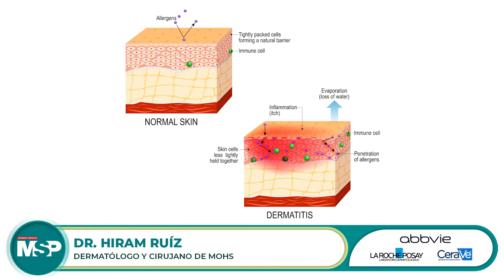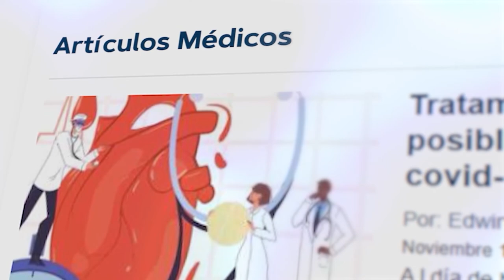MSPDermatología I Fisiopatología de la Dermatitis Atópica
MSPDermatología I El origen de la DermatitisAtópica aún no es claro, sin embargo, los especialistas, como el Dr. Hiram Ruiz, continúan en la búsqueda de respuestas que permitan ofrecer un diagnóstico oportuno, y por esa razón hoy se conecta para explicarte lo que la ciencia conoce de esta condición y que tú debes saber. ¡Comparte!

En el DíaMundialDeLaDermatitisAtópica tú eres nuestra prioridad. Conéctate y visita